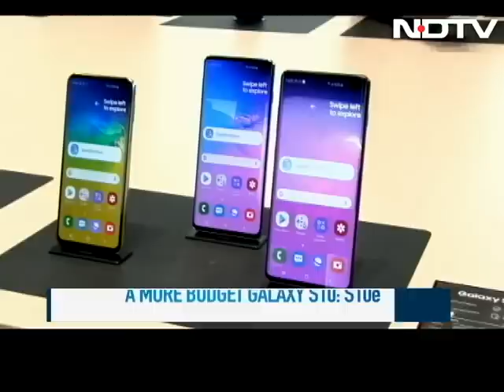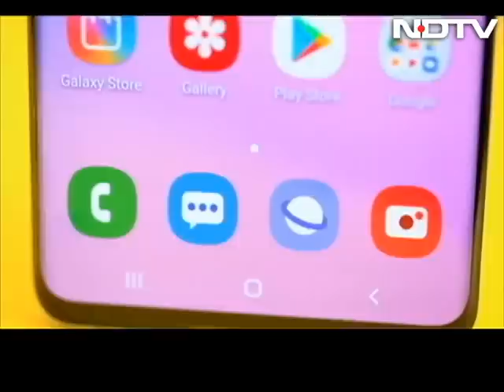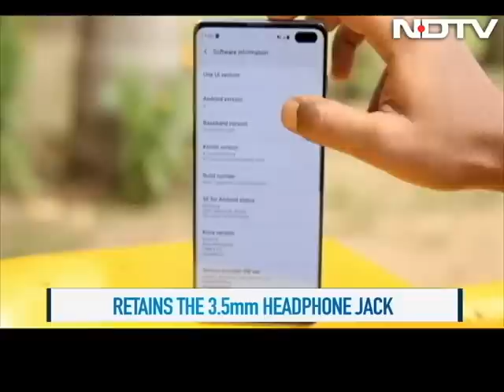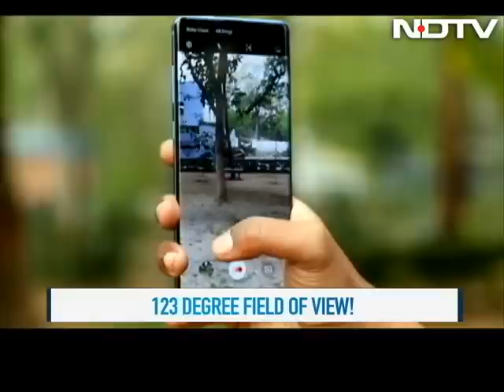Samsung's New Flagships Are Here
We bring you our detailed review of the new Galaxy S10 series from Samsung and tell you if you need to upgrade or switch to this mighty lineup.